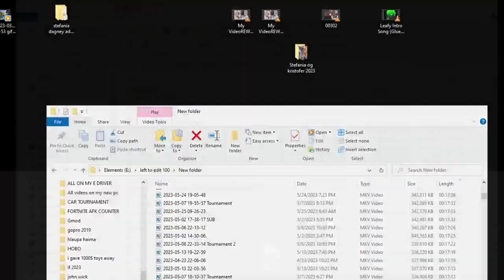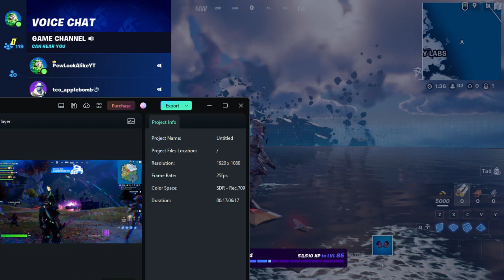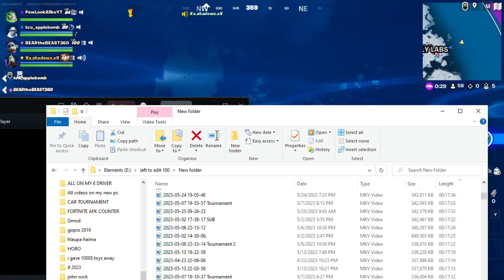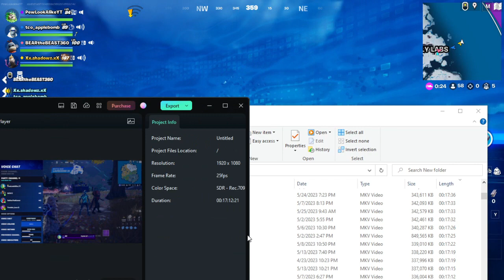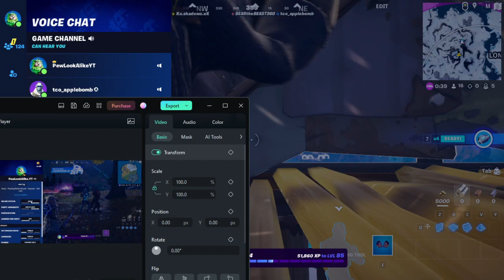18:49 AFK Speedrun Fortnite PewLookAlikeYT tco applebomb BEARtheBEAST360 Xx shadowz xX